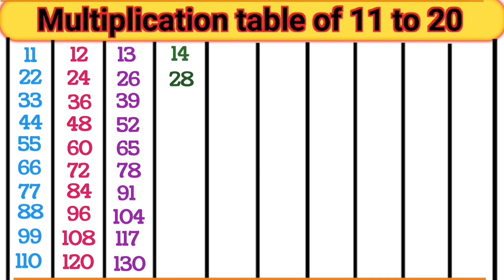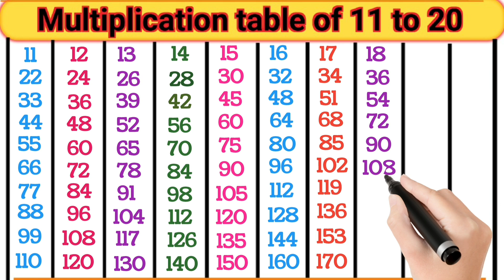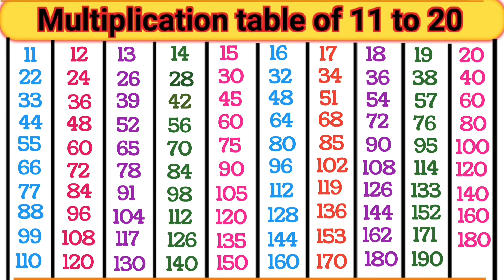Table of 11 to 20 | 11 se 20 tak table | ग्यारह से बीस तक टेबल | Multiplication table 11 to 20.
Hi-
I am Karthina  welcome to my chennel ''Kat gowda kids"

               Hello kids hum aaj ki video me sikhenge, 11 to 20 table in English.
Umid hai ye video apko bahut jyada pasand aayegi.